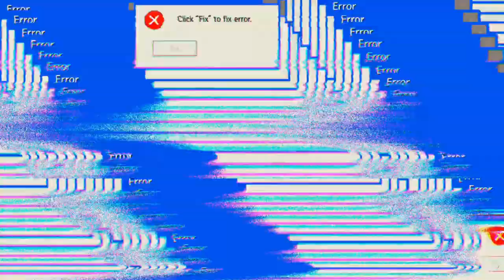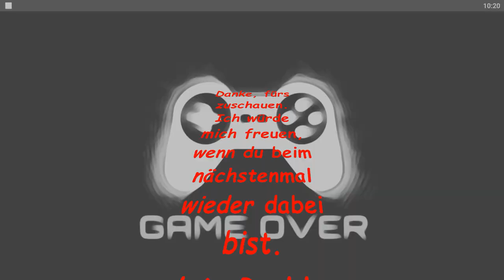Eine Erfolgreiche erste Runde 😁😉👍 'Free Fire'